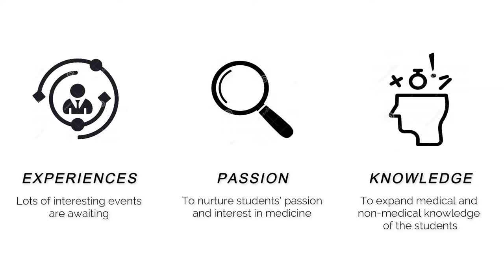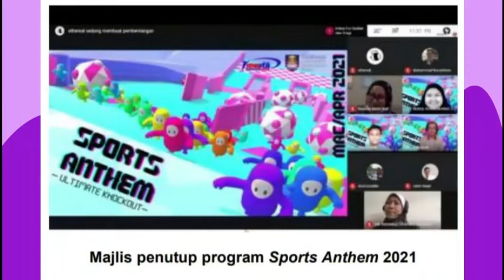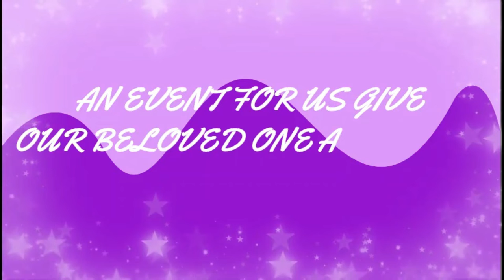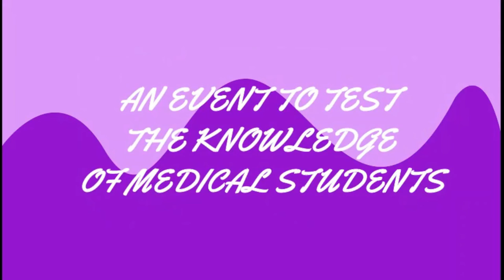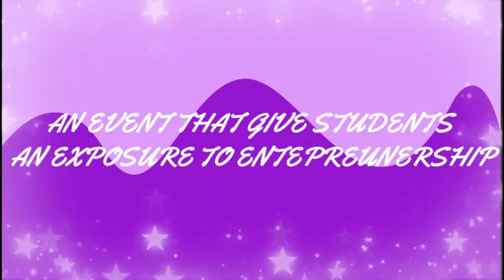MESTA's Pitching Video